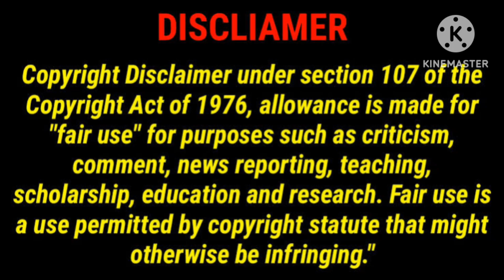இந்த வார ஓடிடி ரிலீஸ் படங்கள்&வெப்சீாிஸ்/This Week OTT Release Movies&Webseries in Tamil/GoodReviews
This Video For This Week Released Movies & Webseries List in Tamil